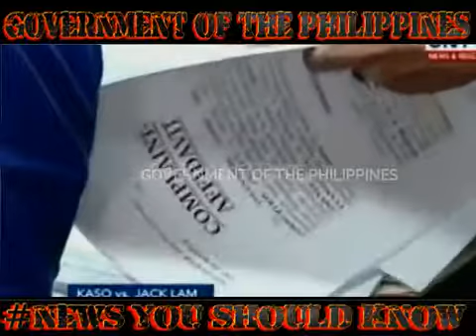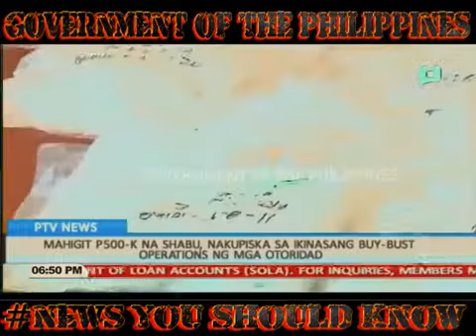Philippine News Today December 26,2016: Duterte,Delima, Leni Robredo, Jack lam Drug War, #1